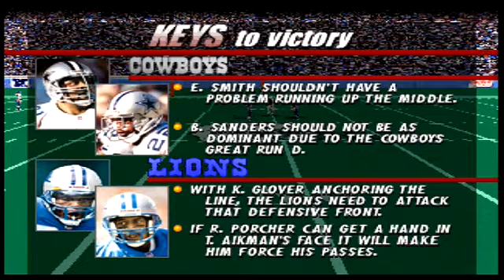Video 186 -- Madden NFL 98 (Playstation 1)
Dallas Cowboys @ Detroit Lions